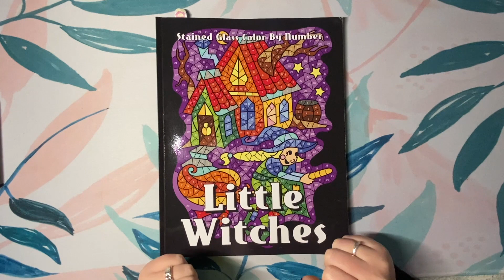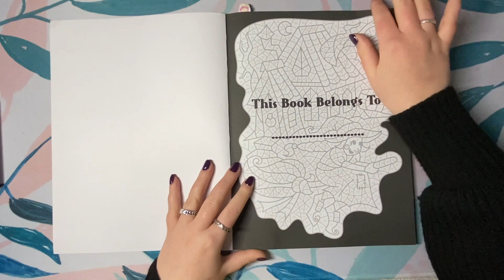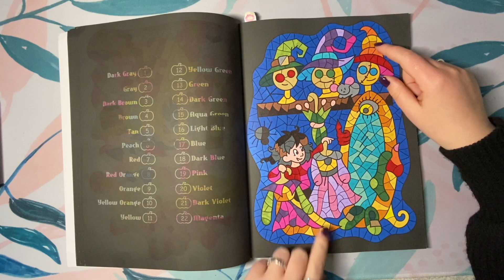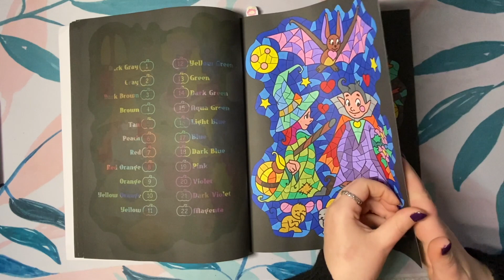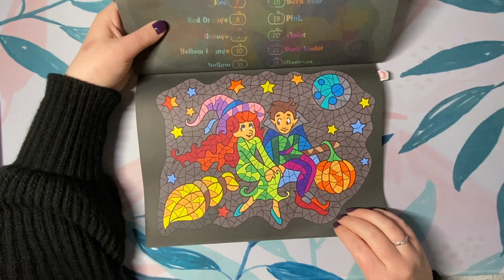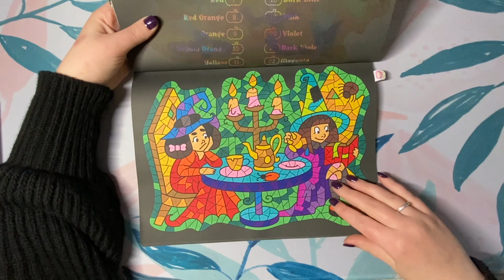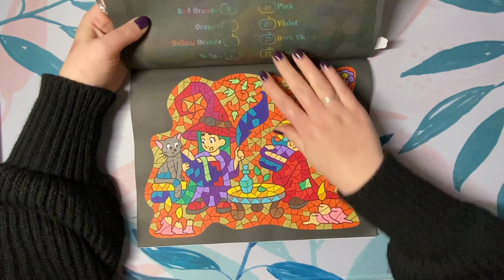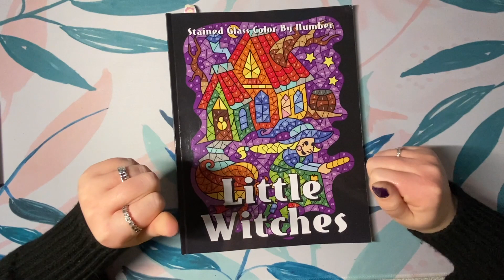VOLGEKLEURD! || Stained Glass Little Witches || Sunlife Drawing || 7/10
Bekijk het boek zelf op Amazon!:

Stained Glass Little Witches - Sunlife Drawing
Mijn Wishlist op Amazon
Vind me ook op Instagram: @Happycolorss_

-xxx-